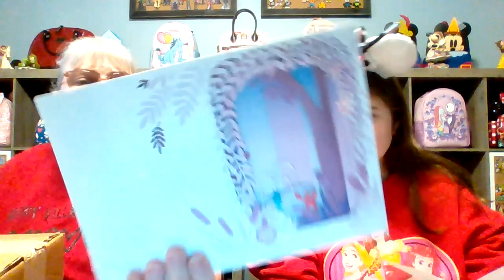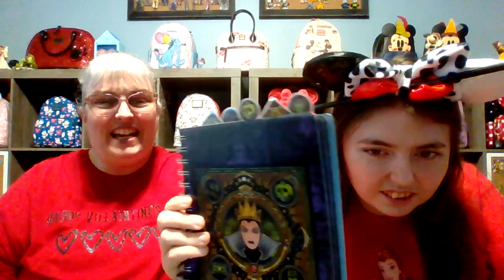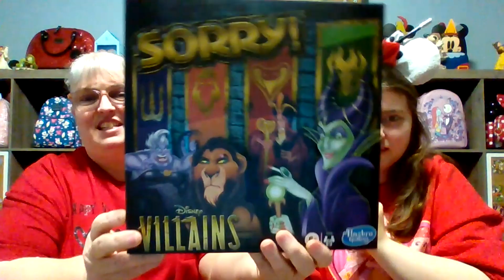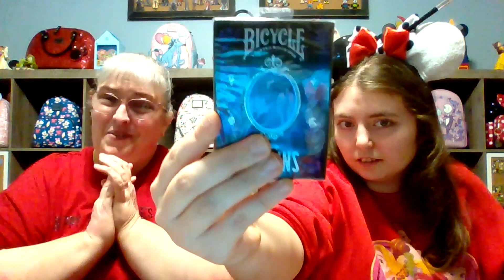Villaintine's Day Box Swap 2024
Even Villains need some love. Thank you, Ginger from Just Ginger's love of Disney, for co-hosting this fun swap!

Happy VILLAINTINE'S Day Box Swap

Thank you for your support. We would love to hear from you.